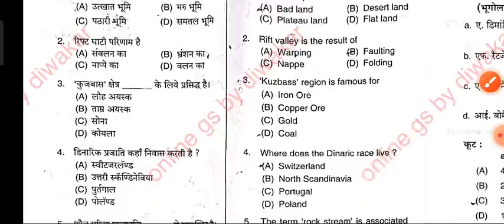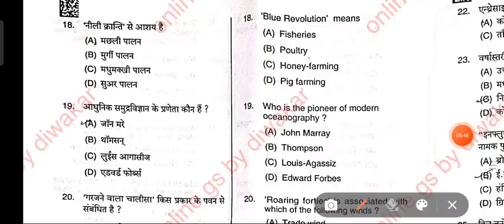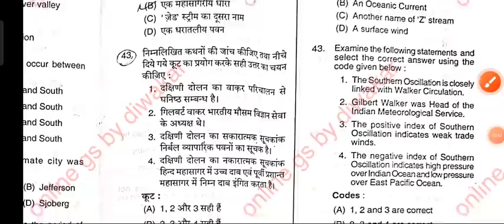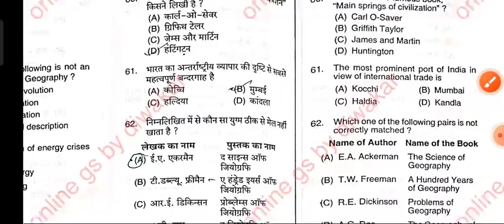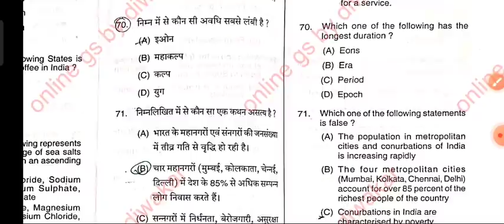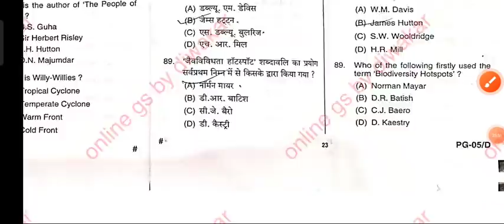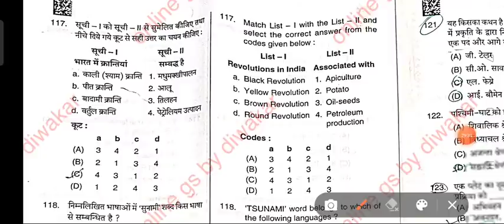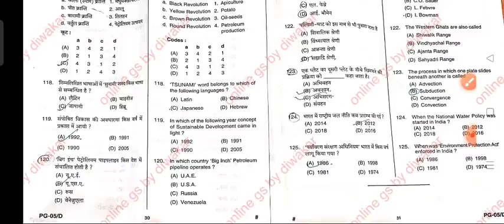GEOGRAPHY PGT 2021 official Answer key जारी,Objection वाले प्रश्न कौन-कौन से हैं,मेरिट क्या होगी